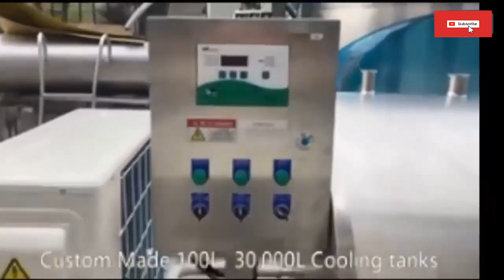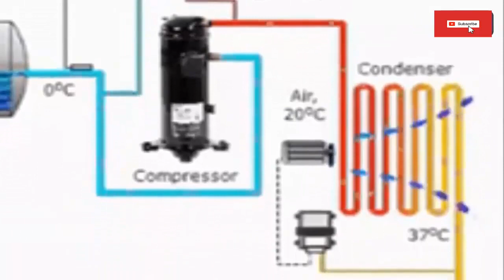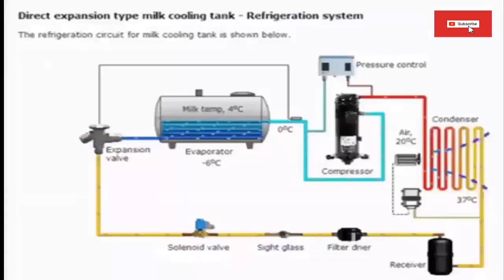Milk Cooling Tanks: Enhancing Shelf Life and Preserving Freshness